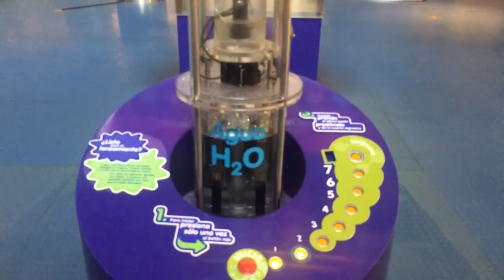VLOG Weekend 1 | unbrekable, 15 años, papalote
Hola!! Les dejo el primer vlog de fin de semana! Les mando mil besos y no olviden compartirlo en sus redes!

Les mando muchos besos y saludos a todos!!** Se los agradecería muchísimo!!

VIDEO NUEVO CADA MARTES!!